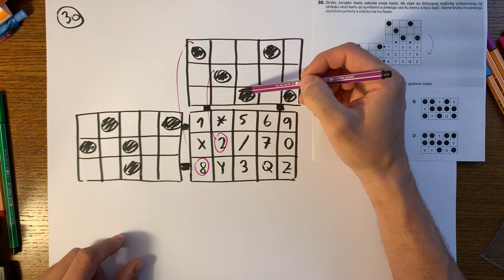Úloha #30, testovanie 9 z matematiky 2019